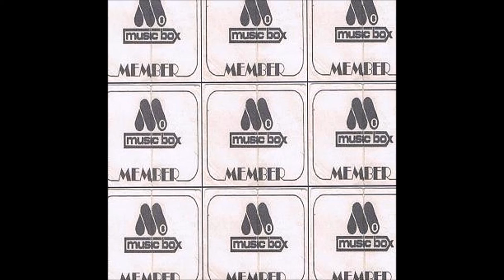Frankie Knuckles - Your Luv For Ron (Unreleased Demo Version) (Ron Hardy)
Original (one of the) unreleased versions of 'Your Love'
Taken from: Ron Hardy ‎– Unreleased